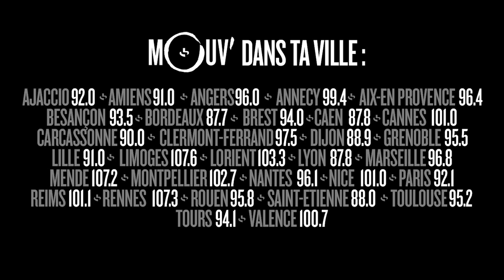Génération V(ote) Ep : 1 La grande marche de Jean-Luc Mélenchon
Benjamin Mathieu de la rédaction de Mouv’ te fait vivre la campagne présidentielle auprès des jeunes qui s’engagent dans le débat politique, militants ou simples citoyens qui se sentent concernés par cette élection.
La génération Z, présentée comme éloigné du débat politique, a pourtant beaucoup de chose à dire sur le sujet, Mouv’ lui donne la parole dans cette mini-série en cinq épisodes.
Journaliste : Benjamin Mathieu
Post Production : WEAD

Un grand merci à Florent Peiffer et YouBlive pour son aide logistique